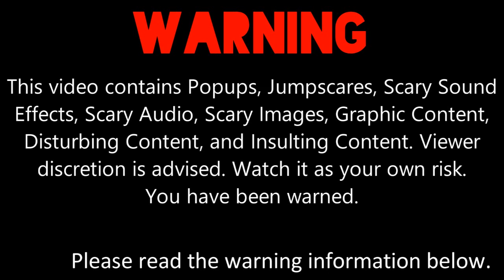Elster Error [Part 4]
Part 4 is here! Part 5 will come out soon, which is the final part that will come out soon... It will premiere on the 4th of August, 2021, and 1:00 P.M.

Please read the 1st Note, 2nd Note, and 3rd Note carefully before commenting, give me some speeches, and give me some pitches for scary modes, startups, and shutdowns.

1st Note: What should I make Elster and Barney say in 10-1 Chances?

2nd Note: This is what I've remembered on Elster Error [Part 5] (Final Part). (Please read my predictions carefully before commenting and give me some speeches.)

Predictions for Part 5/Final Part:
Chances and Timer:
10: 45 Minutes
9: 30 Minutes
8: 20 Minutes
7: 15 Minutes
6: 10 Minutes
5: 5 Minutes
4: 3 Minutes
3: 2 Minutes
2: 1 Minute
1/Last Chance: 30 Seconds
Modes: At 10th Chance, she will be in Demon Mode, but no subtitles and number of heads in her Demon Mode. At 5th Chance, she will be in 666/Bloody Mode, which is her final mode.
Backgrounds:
10-8: Gigyas
7 and 6: Creepy Forest
5: Username 666
4: Snow
3: Mario.EXE
2: Scary Maze Girl
1/Last Chance: Hell
Punishments: Just Ultra Punishment Only
Fonts:
10-8: Creepygirl
7 and 6: GoreFont
5: Needleteeth Creepy
4: Chiller
3: Bloody
2: Nosifer
1: Ghastly Panic

3rd Note: Don't forget to give me some pitches for scary modes, Windows 98 Startup, and Windows 98 Shutdown.